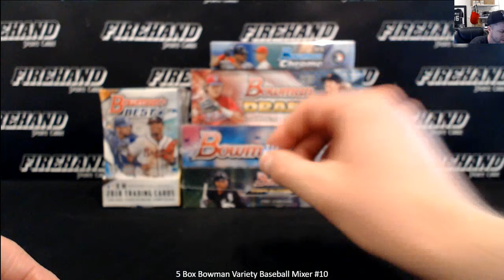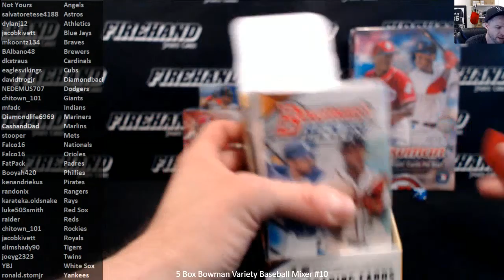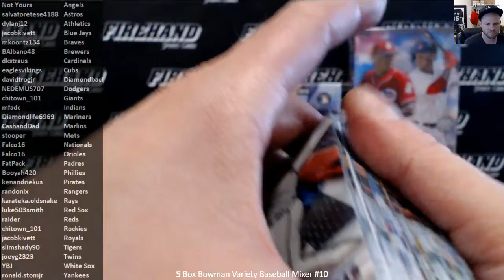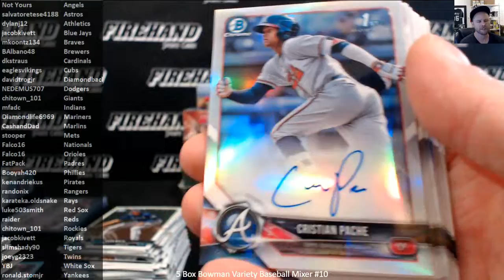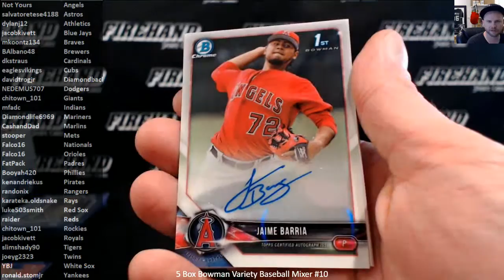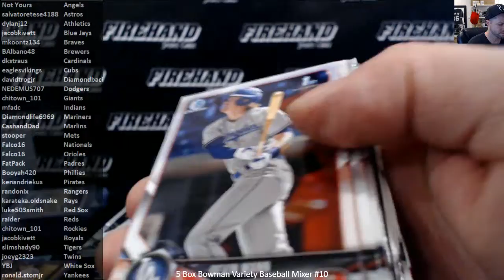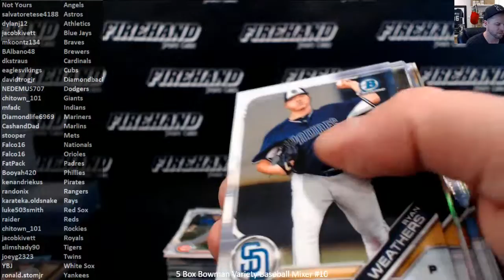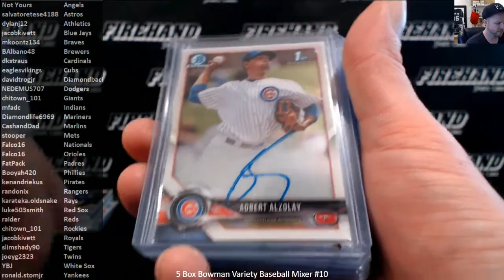5 Box Bowman Variety Baseball Mixer #10 ~ 5/16/19